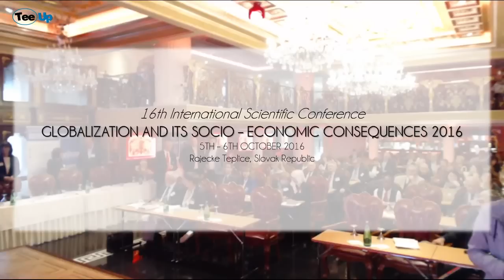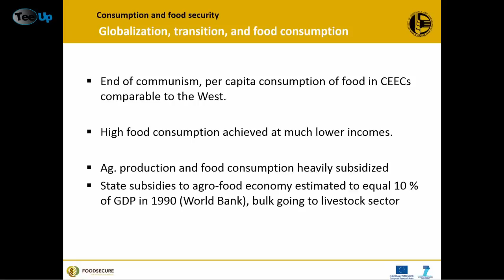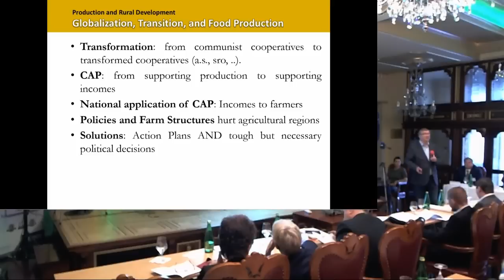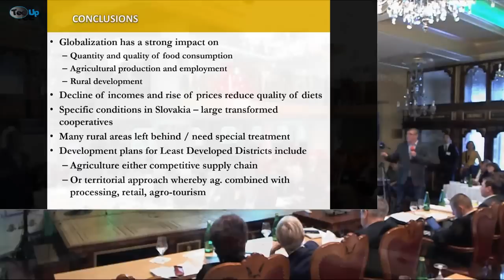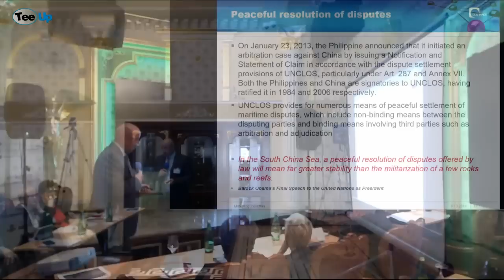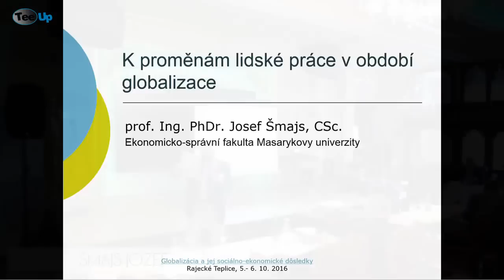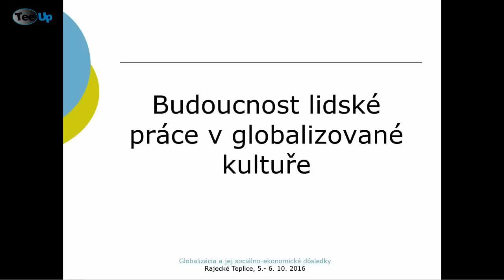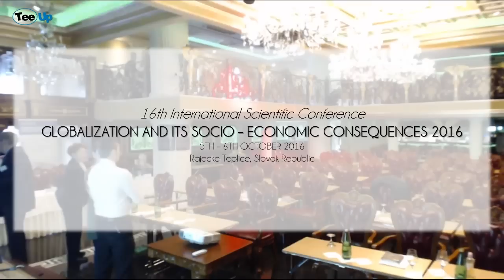Globalizácia 2016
Aj tento rok sa katedra ekonomiky zhostila role organizátora medzinárodnej vedeckej konferencie "Globalizácia". Je tematicky zameraná na proces globalizácie a jej vplyv na ekonomický, sociálny a kultúrny život ľudskej spoločnosti. Cieľom konferencie je spolupráca s domácimi a zahraničnými vzdelávacími a vedeckovýskumnými inštitúciami pri prezentácii a transfere najnovších poznatkov v predmetnej oblasti. Za pätnásť rokov existencie si konferencia získala vynikajúce renomé, čoho dôkazom je účasť významných slovenských a zahraničných odborníkov.